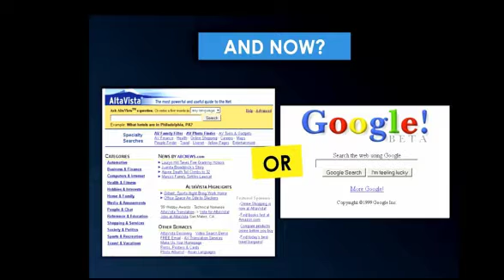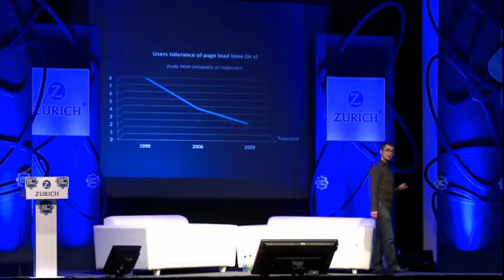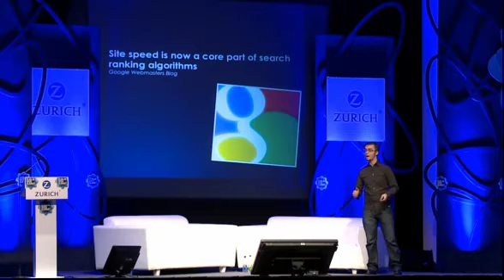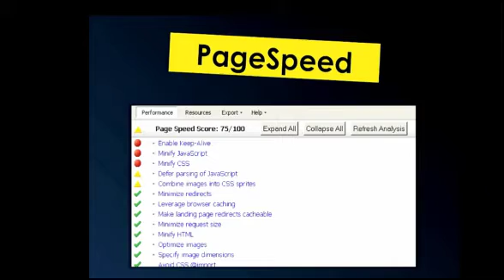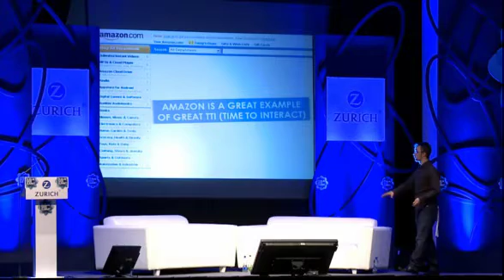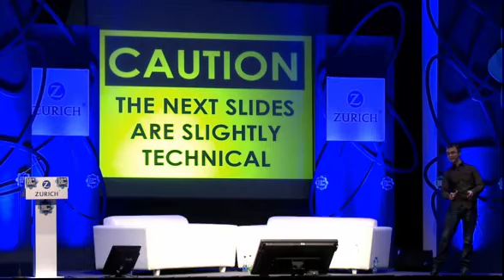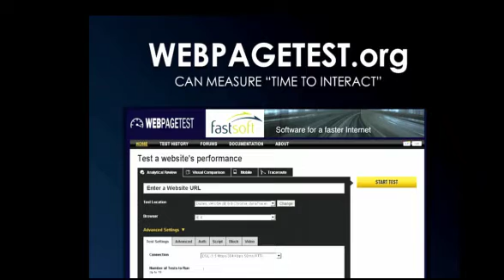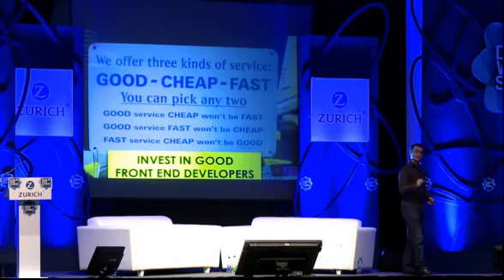Front End Web Performance talk from Enrico Foschi @ Web Summit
Enrico Foschi's talk at Dublin Web Summit 2011 about website performance